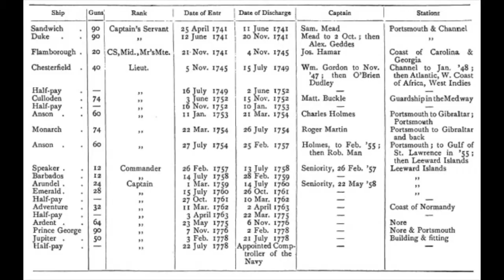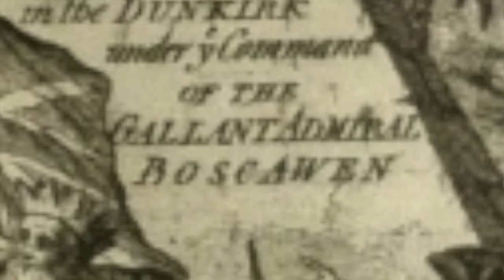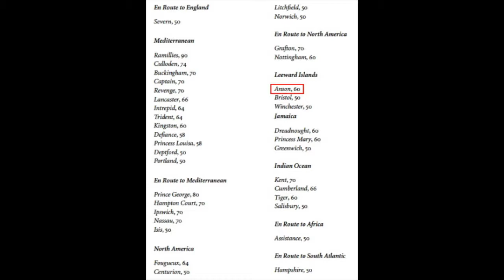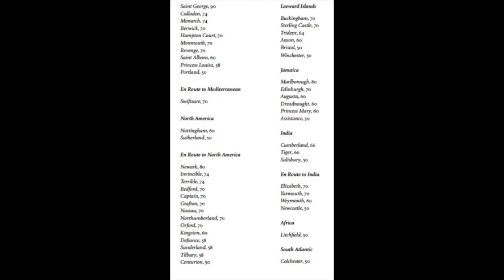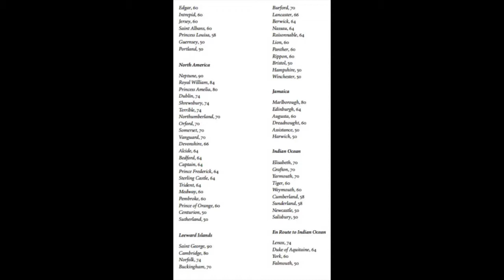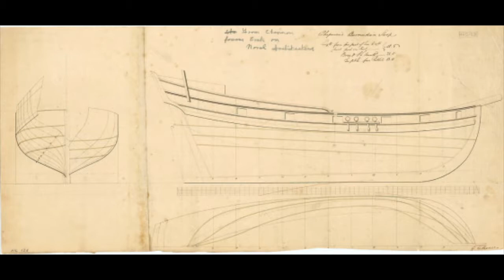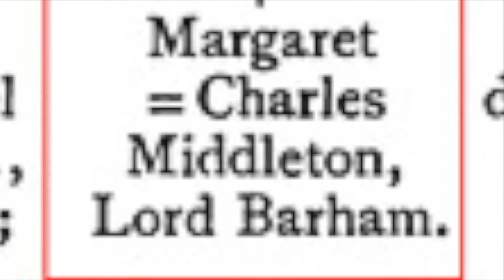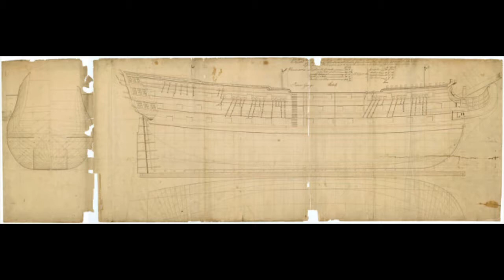Captain Charles Middleton and the Seven Years War, 1756–1763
This is the presentation version of the Canadian War Studies Association paper on the early career of the Lord Barham, Charles Middleton, Admiral of the Red, and frigate commander in the Caribbean during the Seven Years War.

Barham's career is recorded in the Barham papers, published by the Navy Records Society's Professor Sir John Knox Laughton.

Barham's later career as an Administrator is revealed in John E. Talbott's book on the subject.

Castbox podcast version of this video.